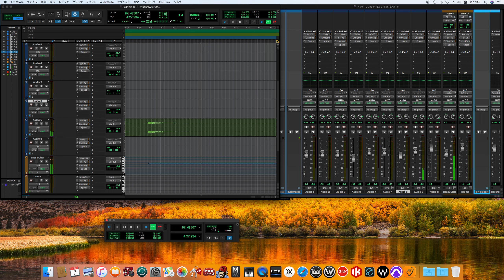Under the Bridge / Red Hot Chili Peppers song cover -off vocal ver.- (90's sounds finish)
Blood Sugar Sex Magik
ブラッド・シュガー・セックス・マジック
レッド・ホット・チリ・ペッパーズ
Under the Bridge
アンダー・ザ・ブリッジ

Personnel
Credits adapted from AllMusic.

Anthony Kiedis – lead vocals, percussion on "Breaking the Girl"
John Frusciante – electric and acoustic guitars, backing vocals, percussion on "Breaking the Girl"
Flea – bass, backing vocals, trumpet on "Apache Rose Peacock", piano on "Mellowship Slinky in B Major", percussion on "Breaking the Girl"
Chad Smith – drums, tambourine on "Funky Monks", "Mellowship Slinky in B Major", "If You Have to Ask", "Sir Psycho Sexy" and "Give It Away", marimba on "Sir Psycho Sexy", percussion on "Breaking the Girl"

Additional musicians
Brendan O'Brien – Mellotron on "Breaking the Girl" and "Sir Psycho Sexy", Hammond B-3 Organ on "Suck My Kiss", "Under The Bridge"[95] and "Give It Away", synthesizer on "If You Have to Ask", toy celeste on "Apache Rose Peacock"
Gail Frusciante and her friends – choir vocals on "Under the Bridge"
Pete Weiss – Jew's harp (credited as juice harp) on "Give It Away"

Production
Brendan O'Brien – engineering, mixing (with Rick Rubin)
Rick Rubin – producer
Howie Weinberg – mastering
Chris Holmes – mixing

Design
Gus Van Sant – art direction